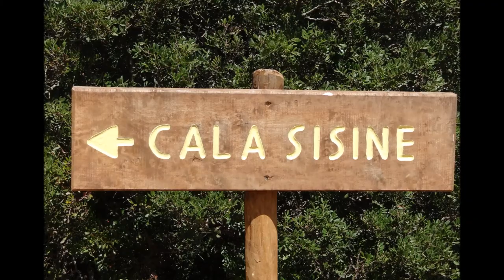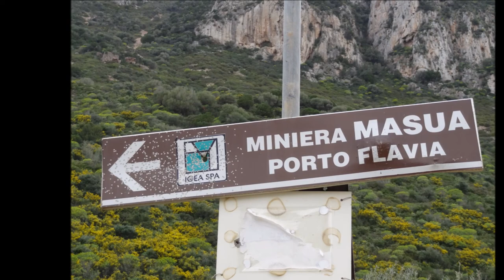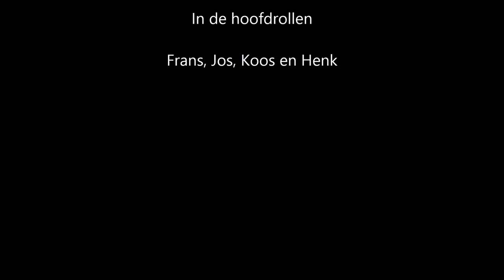Selvaggio blu Sardinië maart - april, 2013